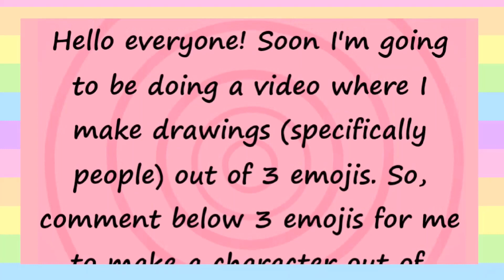Comment below emoji combos for me to make into a character ✨💕 (Read desc for more info)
Hello everyone! So, in one of my videos coming up I'm going to be making emoji combos (or 3 emojis) into a character. Basically, how this works is I'm going to make a character based off of 3 emojis, how they look and/or what they mean. Your comment should include the 3 emojis (obviously, lol-), the character's gender (I can't draw non-binary, sorry O~O) and the character's name.

Here is an EXAMPLE, DO NOT use the example:

Name: Lola
Emojis: ✨🥥🏳‍🌈
Gender: Female

Make sure you put gender because some names can be for boys and girls, like, the name Alex for an example.